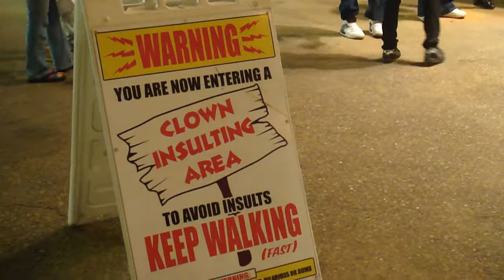Tallahassee Fair Clown pissing people off very funny video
This is a very funny clown pissing anybody off. I have seen them coming back to fair every year and he still pisses people off every year.